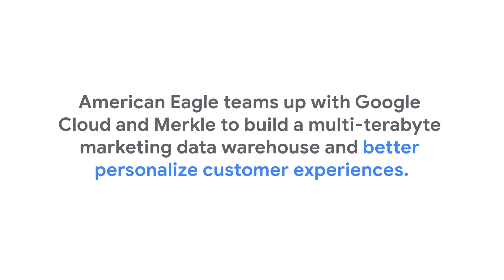American Eagle: Building a multi-terabyte marketing data warehouse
Leading global specialty retailer American Eagle Outfitters is focused on celebrating the individuality of its customers. Hear from Chris Stephens, VP, Data Technology, American Eagle, and Ankur Jain, SVP, Cloud Strategy, Merkle, on how American Eagle, Google Cloud, and Google Cloud Marketing Analytics Specialization Partner Merkle built a multi-terabyte marketing data warehouse leveraging BigQuery to create a more personalized customer experience and achieve a ~4X conversion increase.